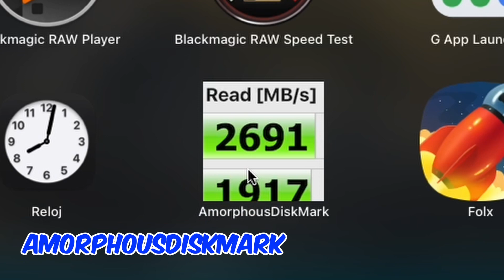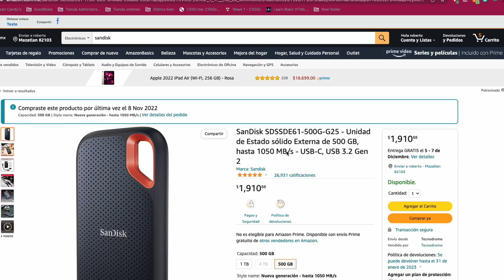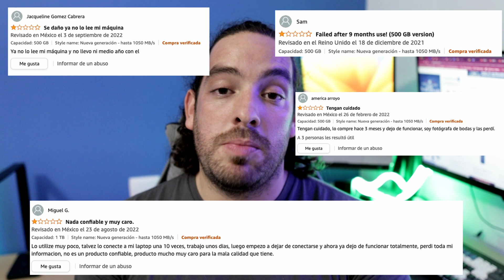Análisis del Sandisk Portable V2 SSD: No te quedes sin espacio de almacenamiento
El Sandisk Portable V2 SSD es un disco duro externo ultraportátil y de alto rendimiento que ofrece una gran capacidad de almacenamiento y velocidades de transferencia de datos excepcionales. Con su diseño compacto y ligero, es perfecto para llevar contigo a todas partes y acceder a tus archivos de forma rápida y sencilla. Además, cuenta con una protección de los datos de nivel militar y una garantía de por vida, por lo que puedes estar seguro de que tus archivos estarán seguros y protegidos. ¡Mira este video para conocer más sobre las increíbles características del Sandisk Portable V2 SSD!

00:00 Introducción
00:20 Velocidades
01:05 Características
01:41 Consideraciones
02:15 Fin
Compra ya el SSD de SanDisk
🤩 Amazon MXN